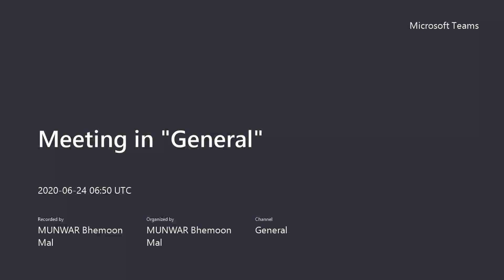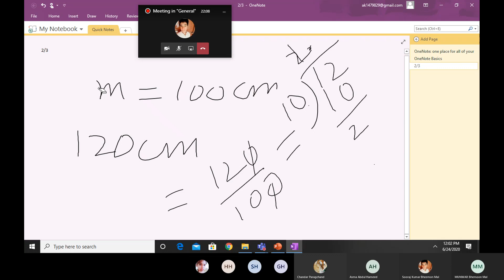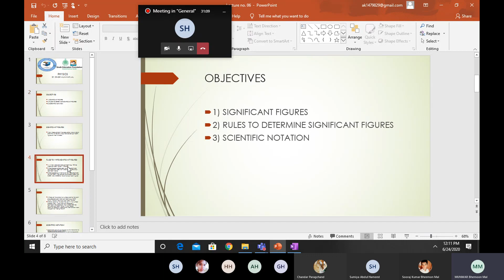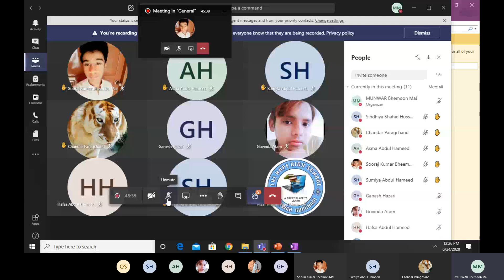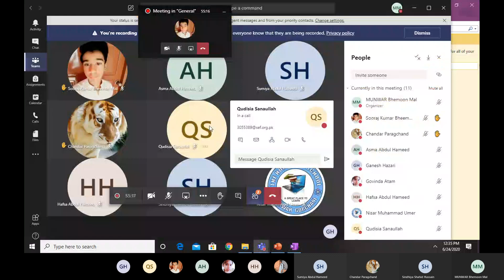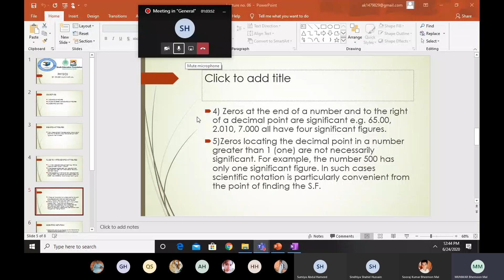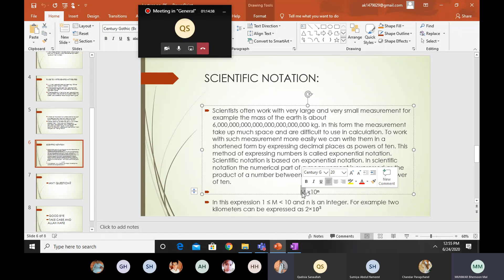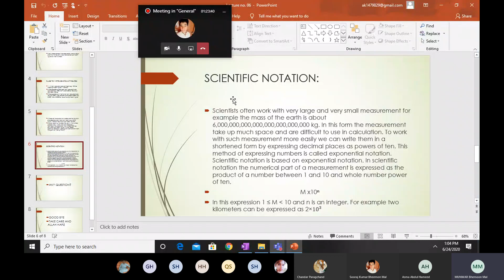Physics: Significant Figure - Presented by Engr.Munwar Lal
Rule of Significant Figure and Scientific Notation